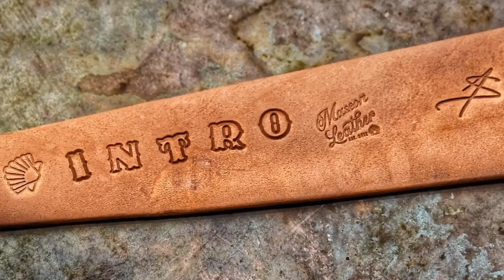How I Take a Product Shot (sometimes).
Here’s a start to finish look at taking one product shot (sped up for your convenience).  The process varies each time, of course, depending on what’s needed and the product itself.  But for simplicity, here’s an example of one product for one finished shot.